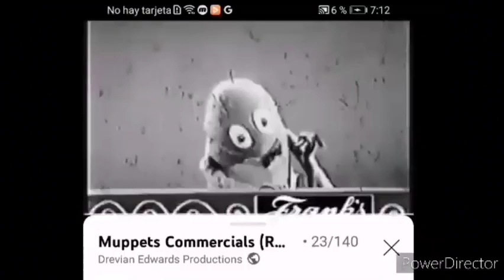Puppets Days Commercials: (Day 15) Thursday: Frank's Beverages Commercials